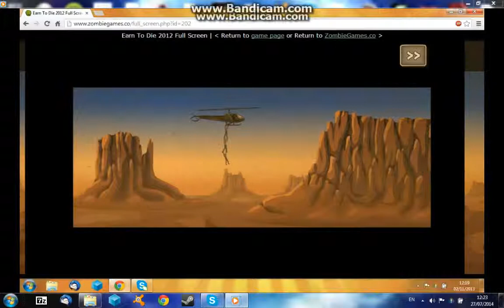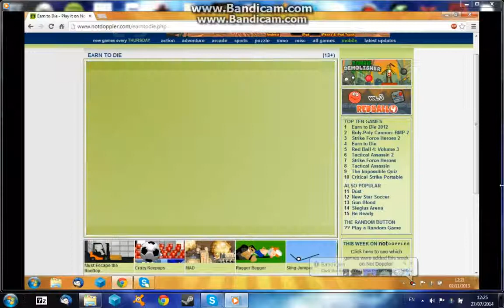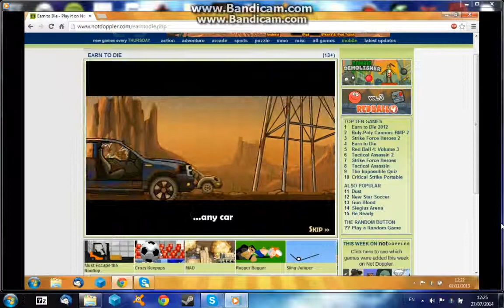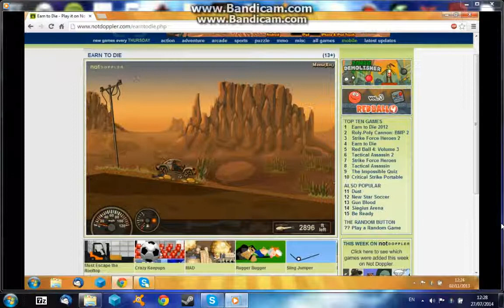The Video's That Didnt Get Uploaded And Fails Part 1 (LOOONG TITLE!)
Hey guys louie here and today i am going to show you part 1 of all my videos which either didnt get uploaded or where fails! i hope you enjoy!!!